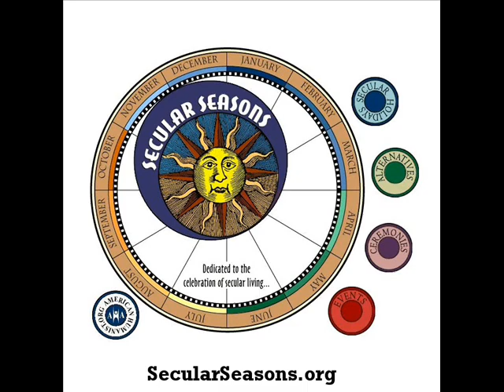The Humanist Hour #87: Dr. Marty Klein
In this month's podcast, Todd and Kim interview author and sex therapist Dr. Marty Klein. Listen as they discuss his latest book "Sexual Intelligence: What We Really Want from Sex--and How to Get It," along with a variety of topics related to human sexuality, including talking to children about sex and the sexual revolution that took place in the last half of the 20th century.